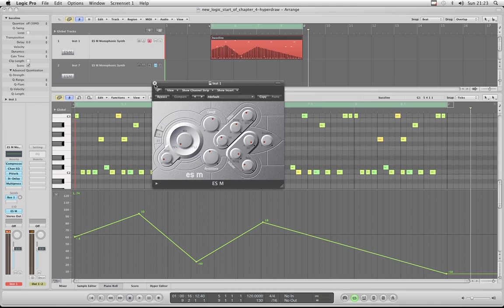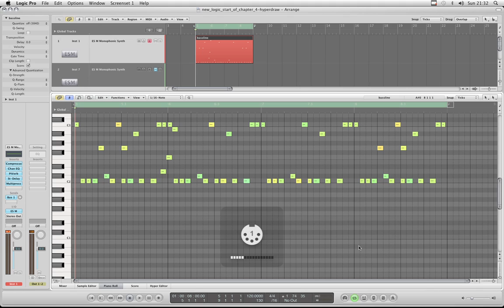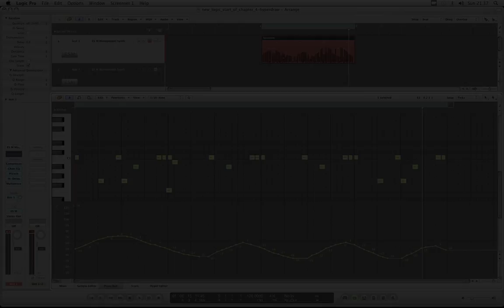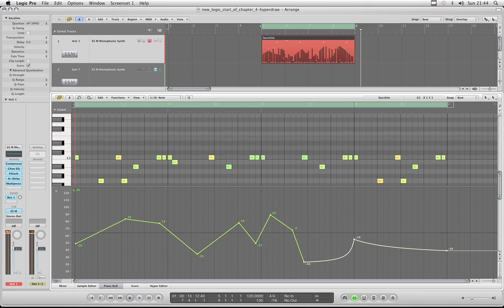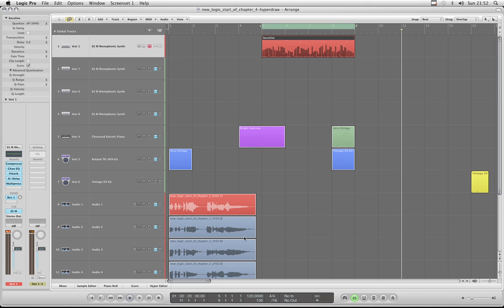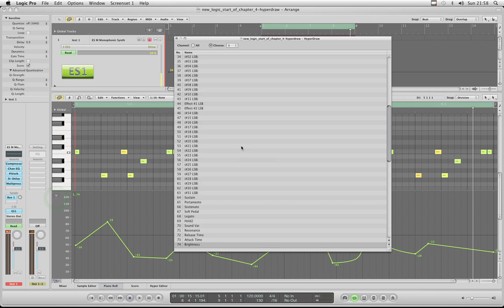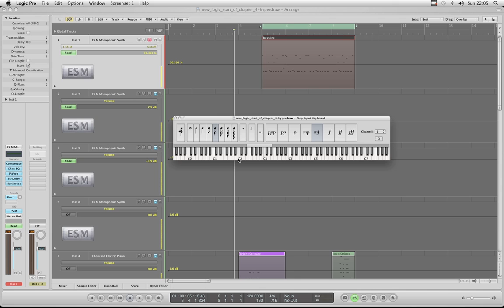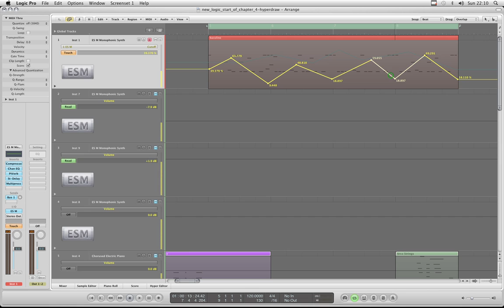Logic Pro tutorials (4) Piano-Roll (13/16)